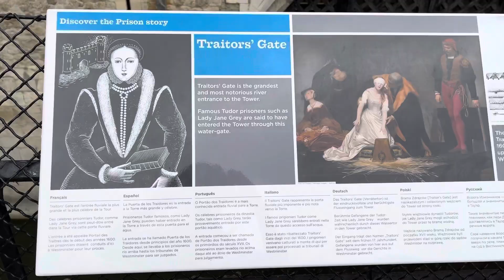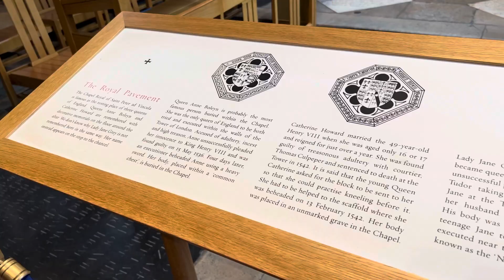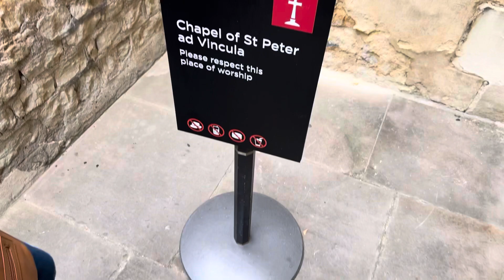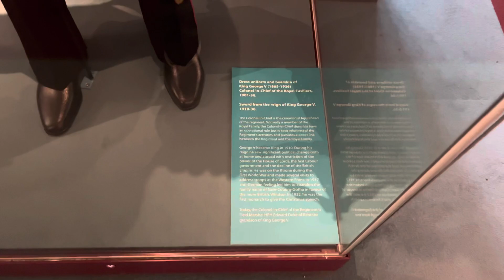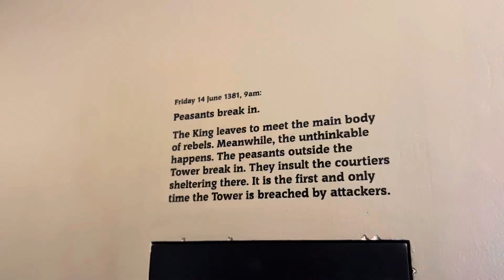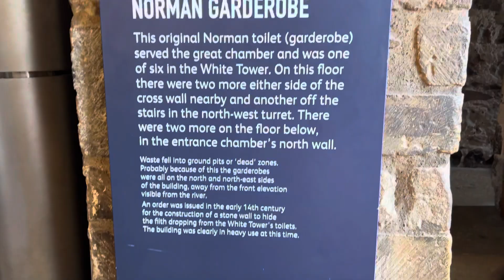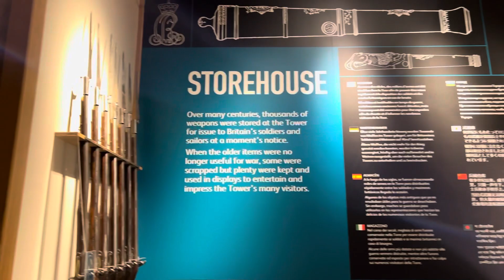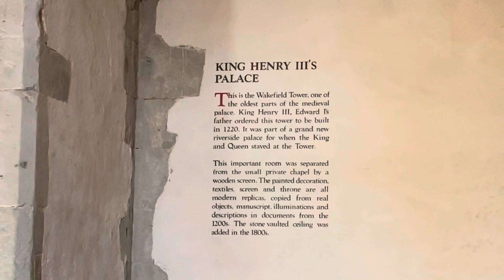{4K} Visiting the Tower of London! 🇬🇧